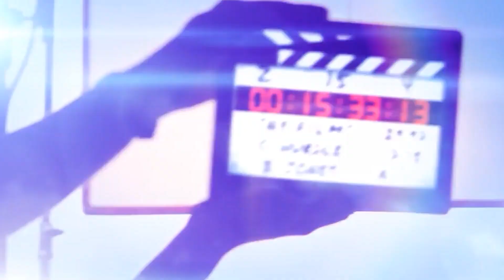اجمل ما غنى الفنان مصطفى الخطيب 2022 الوضع بدو طوفان 🔥 مهرجان - علي البيطار طولكرم - Trending !🔥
00:00 المقدمة
00:51 شكل تقسيم الفيديوهات
03:08 شرح عملي
دحية الاعسم
دحية معين
اقوى دحية
معن رباع
دحية معن رباع 2020
اقوى استقبال